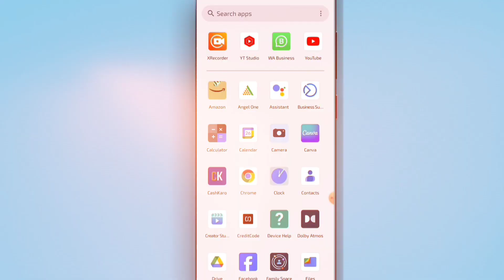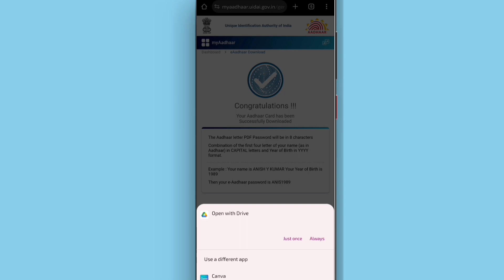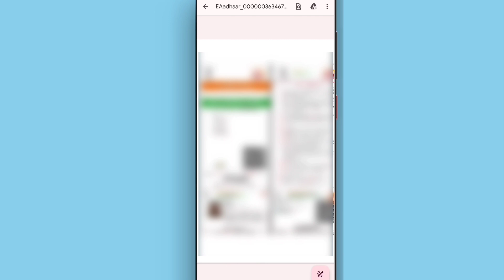Mobile se aadhar card download kaise kare | New Aadhar card download kaise kare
Topic covered :-

aadhar card
aadhar card
new aadhar launched
how to apply new aadhar card online
new aadhar card kaise banaye online
new aadhar card kaise banaye 2024
how to apply new aadhar card
apply new aadhar card online
new aadhar card,aadhar card new update 2024
new aadhar card kaise banaye mobile se,aadhar,aadhar card download
aadhar card
New Aadhar Launched
Govtech aadhar card download
how to download aadhar card in mobile download aadhar card